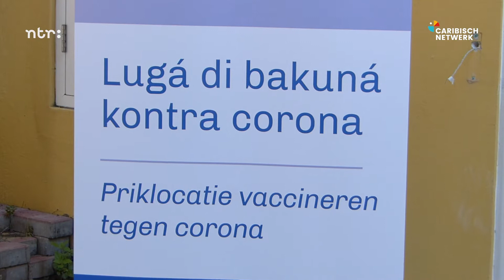Bestuur Bonaire prikt tegen corona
Het bestuur van Bonaire laat zich vaccineren om zo de vele twijfelaars op het eiland te overtuigen dat het vaccin veilig is.